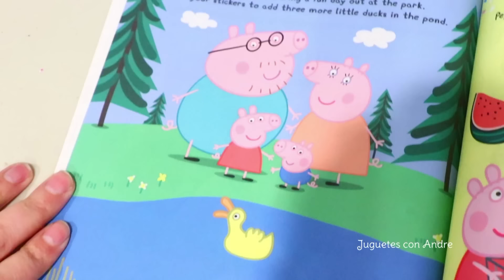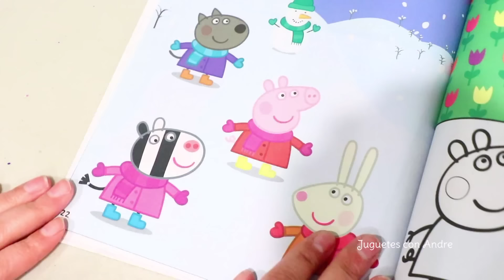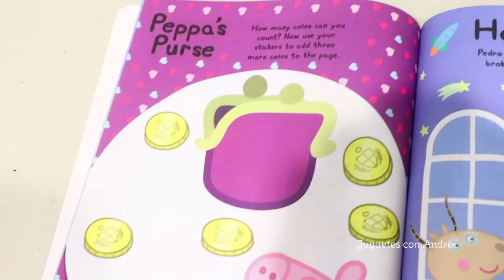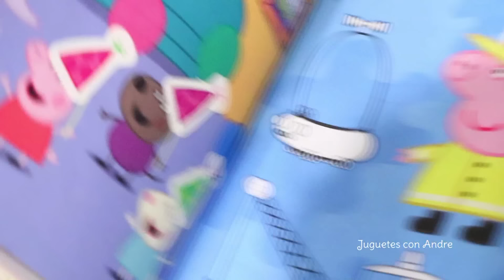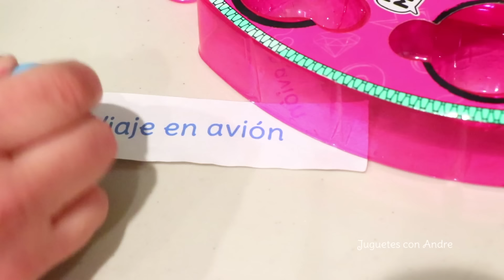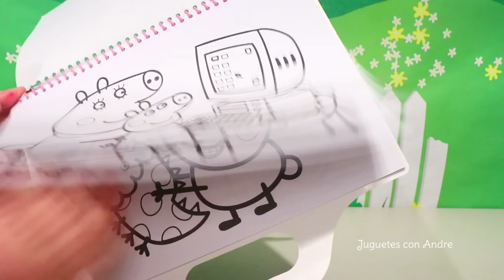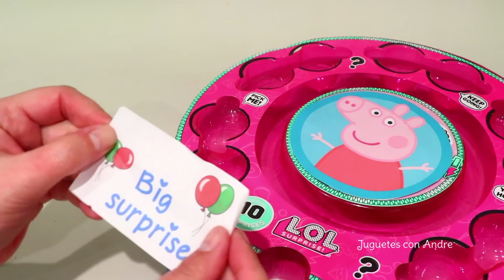LOL Big Surprise Peppa Pig con sorpresas | Jugando muñecas y juguetes con Andre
Juguetes con Andre en español jugando con sorpresas de Peppa Pig. LOL Big surprise con juguetes de Peppa Pig. Entretenimiento y diversion con los mejores juegos y juguetes.

Si te gustó este video, aquí te dejo esta guía con todos los videos de esta serie

Bola gigante de Baby Alive | Muñecas y juguetes con Andre

Bola gigante DIY Teen Titans Go!

Bola gigante DIY de Hatchimals con huevos sorpresa y más

Si te gustó este video te invito a ver más videos de familias LOL Surprise, aquí te dejo los links

En mi canal encontrarás desde historias jugando con juguetes y muñecas hasta libros con dibujos para colorear, abriendo muñecas y juguetes, algunas manualidades y juegos de vestir muñecas.